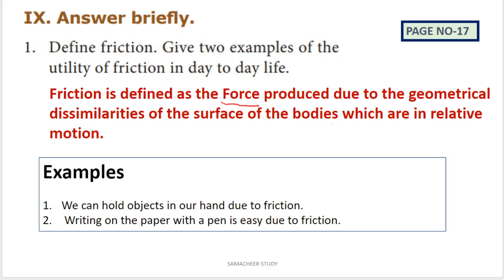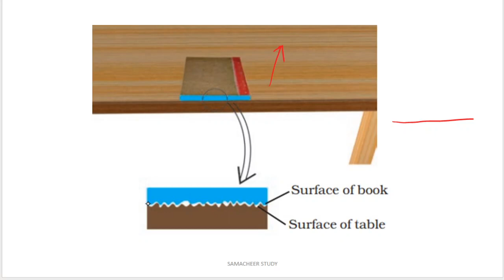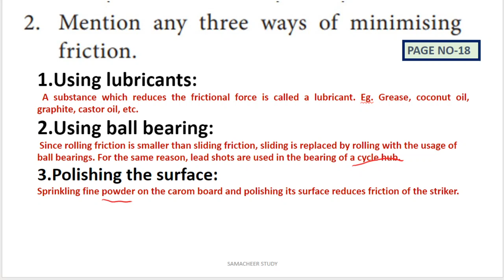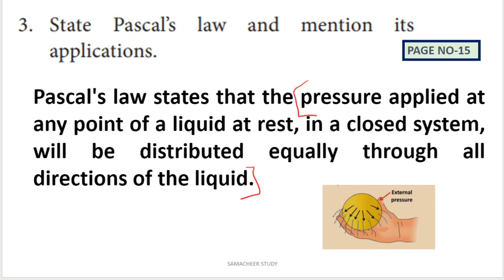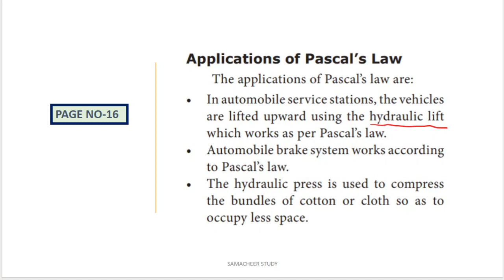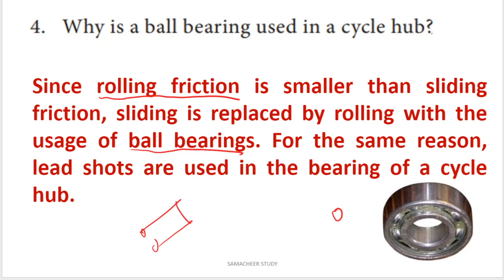8th science answer briefly unit 2 force and pressure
8th science answer briefly unit 2 force and pressure